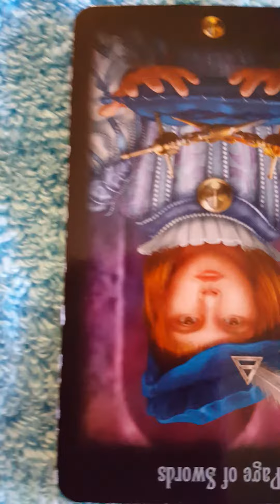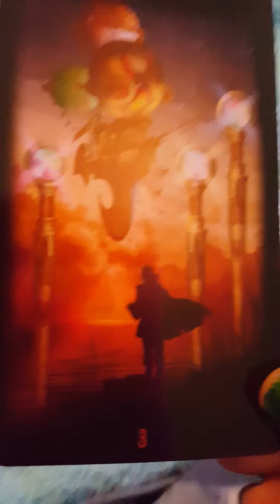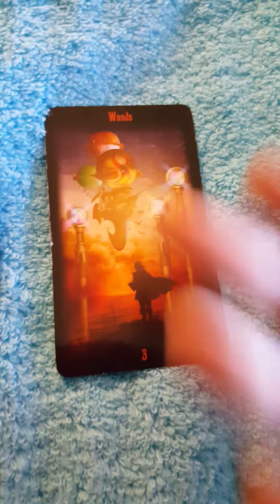Capricorn tarot reading